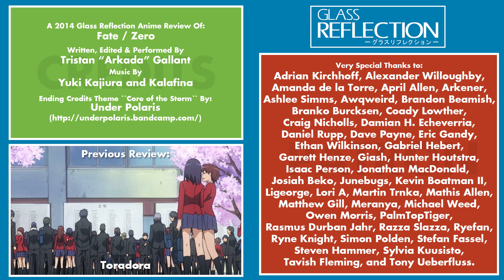GR Anime Review: Fate / Zero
A Glass Reflection Anime Review of Fate / Zero
Originally Released: December 5th 2014

If you finished watching the video, you might have noticed a particular something missing from the new revamped final verdict section. From this point on, my reviews will not contain numerical scores. It is from my experience that having those scores leads to one of two things: first, a greater importance placed on said scores over anything else that I might have actually said over the course of the video, and second, an unfair comparison between shows based purely on the numbers assigned to them. If you really want numerical scores, I'm quite sure that there are a slew of anime watchers on websites such as MAL, Hummingbird and AniList that can oblige you with some.

If you feel the need to unsubscribe due to this latest development, please feel free with the knowledge that there will be no hard feelings.